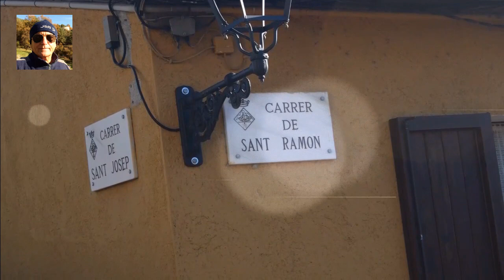09 DICIEMBRE 2018 – PASEO DE AMIGOS POR VILADA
Paseando con dos amigos por ciertos rincones de Vilada…
Alimentando y enriqueciendo su recorrido, con nostálgicos recuerdos de sus vivencias en este entrañable pueblo…
Puedo decir que he pasado una agradable y soleada mañana disfrutando de nuestra compañía…
Con estas experiencias nos percatamos de que la verdadera riqueza de los pueblos radica en el interior de las personas, que lo habitan y lo han habitado…
Vilada (Berguedà) Barcelona – Catalunya